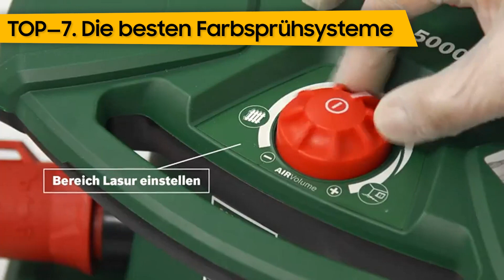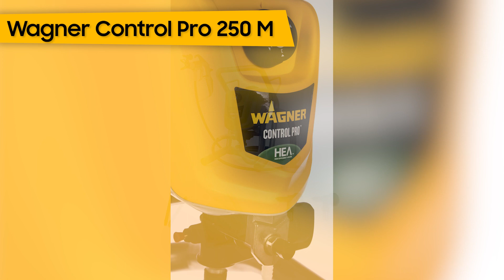TOP—7. Die besten Farbsprühsysteme. Test & Vergleich 2023 | Deutsch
Wagner Control Pro 250 M